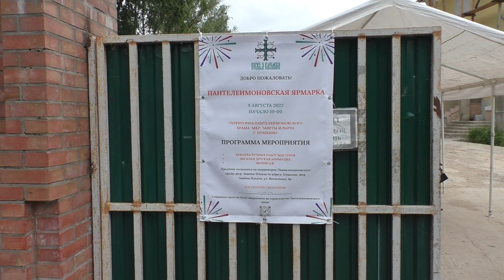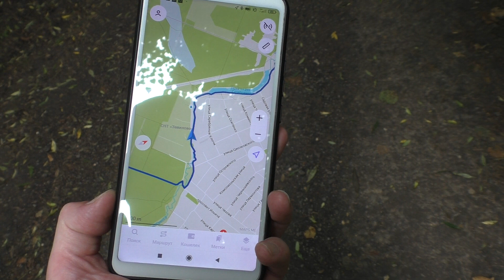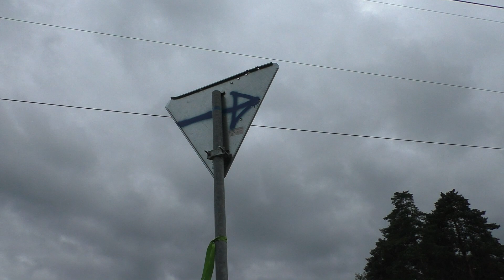Дорога в Лавру часть 3 (до пл. "Зеленоградская")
Это 3-ая часть летнего путешествия из Москвы в Сергиев-Посад пешком (по Дороге в Лавру)
Снято 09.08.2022 В этой части я прошел от платформы "Заветы Ильича" до платформы "Зеленоградская"
Все это - серия путешествий из цикла "В область пешком 2022"